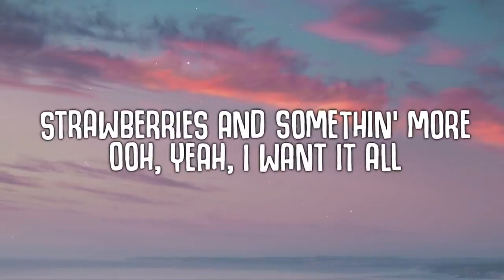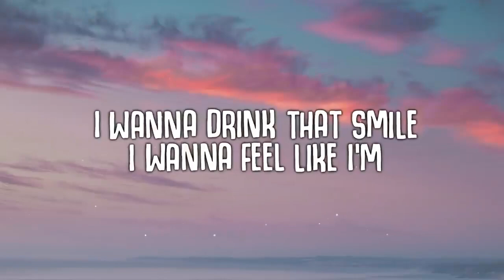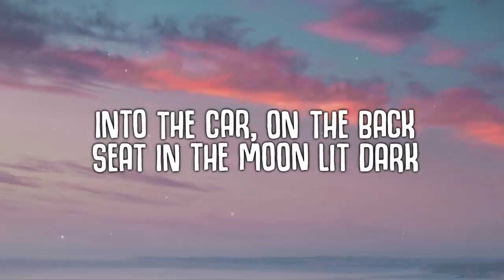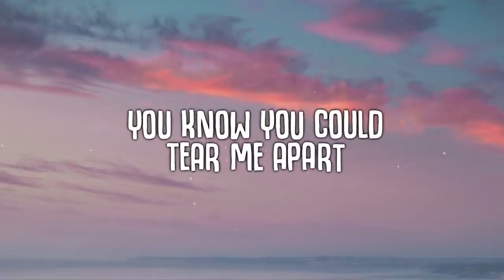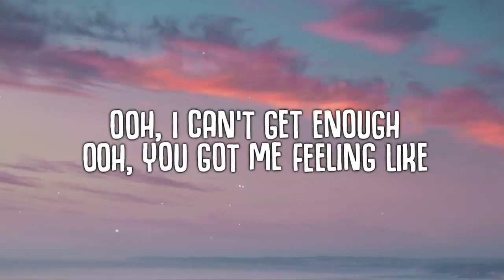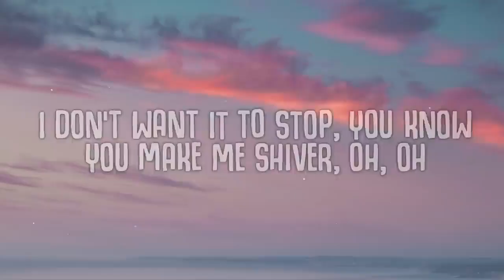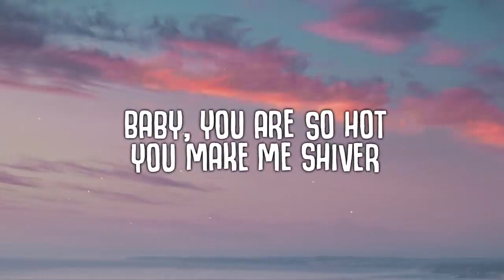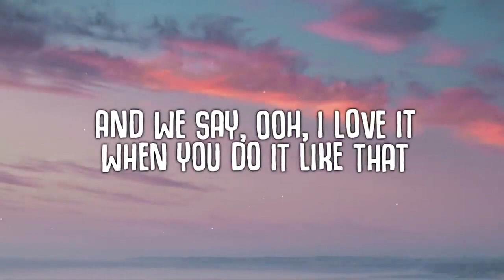Ed Sheeran - Shivers (Lyrics)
Ed Sheeran new song Shivers from his upcoming album Equals.

[Chorus]
And when they say the party's over then we brin